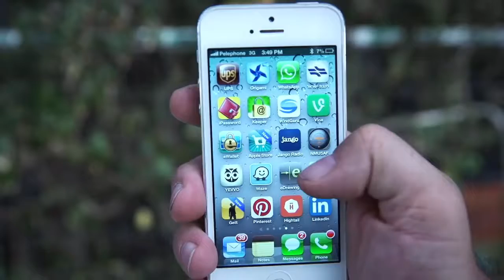Top 05 Amazing Inventions!🎞🎞🎞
Respectfully taken from the following sources. ❤❤❤

2. Pocketshot

3. Hoverboard/GEOBLADE

4. Trainerbot

5. Powerup 3.0